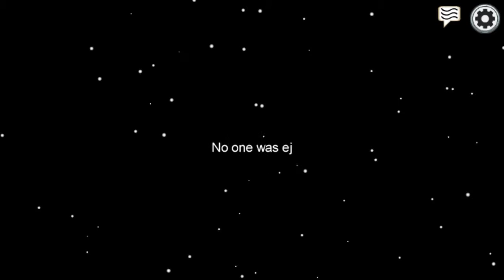Among us amazing gameplay with my friend nameless gamer | let's complete the task|ash gaming unknown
Nameless Gamer
among us

Be happy,
Stay at home,
Be safe from corona virus

Channel content:-

Musics use on my channel:-

I do not take credits for any song,music or any other copyright things in my videos those belongs to uts rightful owner so if you want me to remove things that might belongs to you then i will remove it